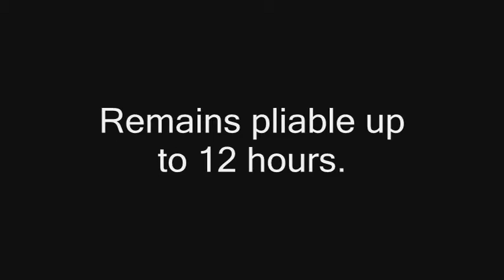RHK. Sculping material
Introducing a new revolutionary sculpting medium...RHK. This product is very easy to use.  Better than clay or wax. It can be molded into a variety of shapes.

To quote one of my students, "This is the greatest material I have ever worked with...Wow!"

Harvest Studio designed this material, specifically for the concrete yard ornament business.  We quickly realized this medium would be suitable for any sculpting project.